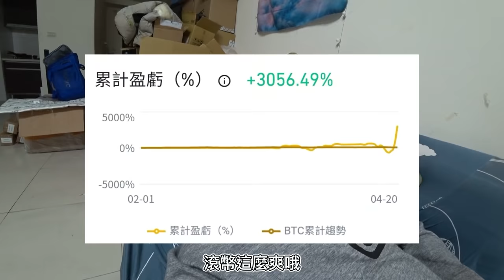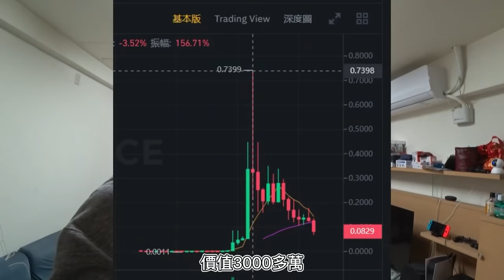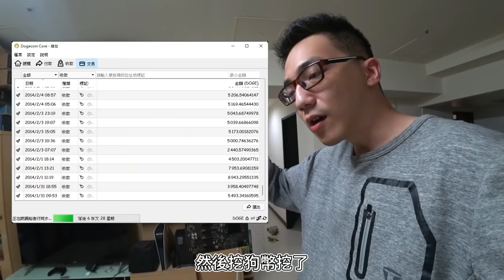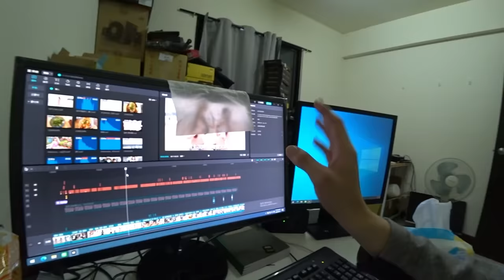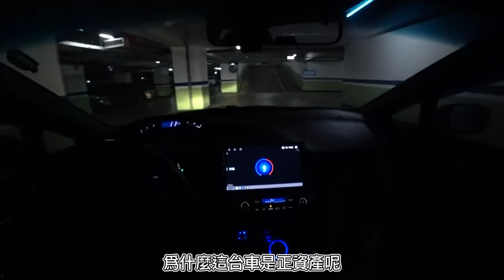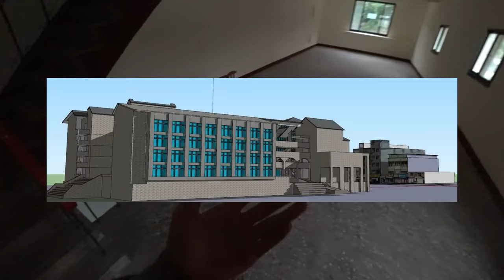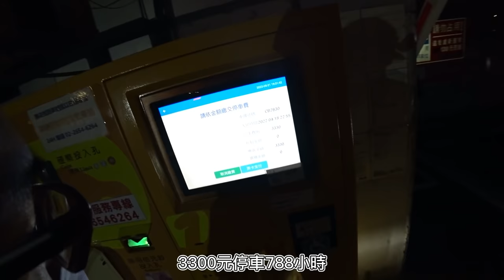挖礦滾幣一年心得，買車、買房、開全省連鎖店！ | 挖礦日記#14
小小分享一下挖礦滾幣一年的心得，然後我全省連鎖店開下去了，大家有任何相關問題都可以來我的各家連鎖店找我幫忙喔～很抱歉對於這一年時間很多人私我加群或問我怎麼玩我都沒有回覆，只是因為我覺得我還不夠格所以沒回，接下來我會積極回應的。感謝各位。

我用的交易所（含教學）
↓幣安（全球最大交易所、20%交易所手續費減免）